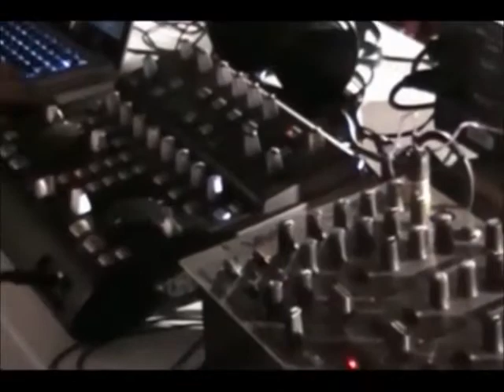Unkel & Nefew Live Gig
Me and my nephew performing live in Sipalay City, Negros Occidental, Philippines in front of about 1,000 people.